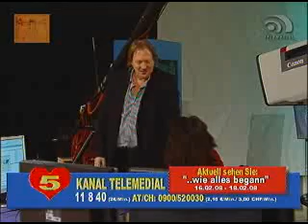Kanal Telemedial Stuhlwechsel mit Andrea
Hornauer probiert seinen Sitzplatz mit Andrea zu wechseln.